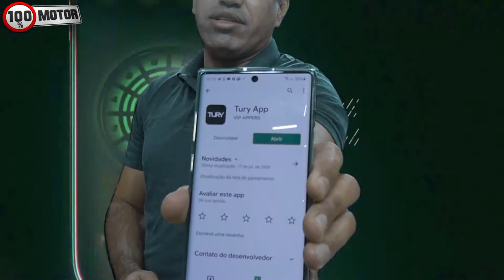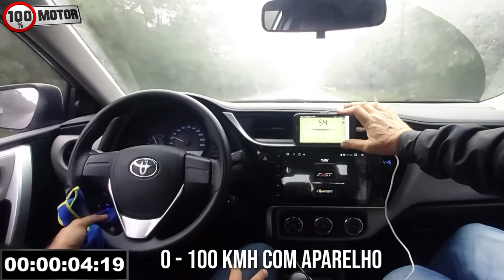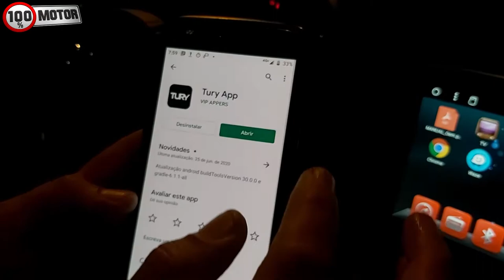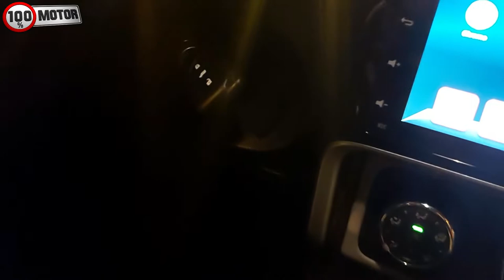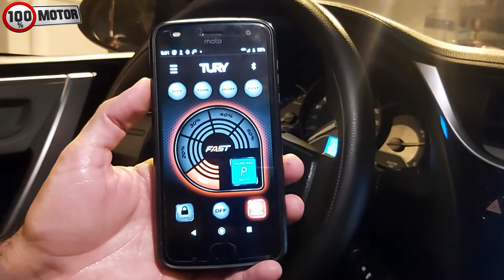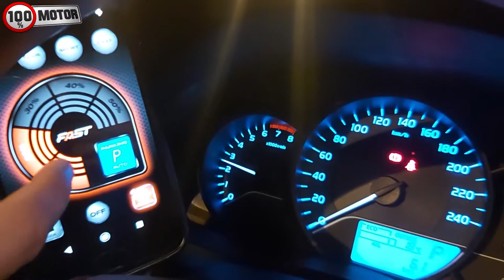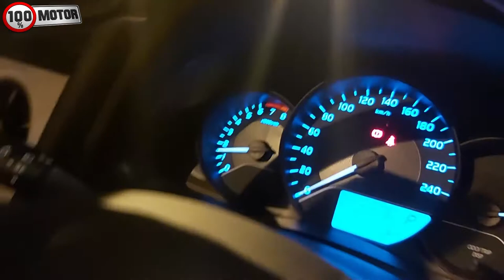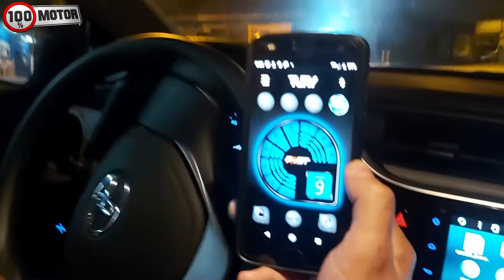Tury Fast aparelho que reduz delay do acelerador TESTE PRÁTICO